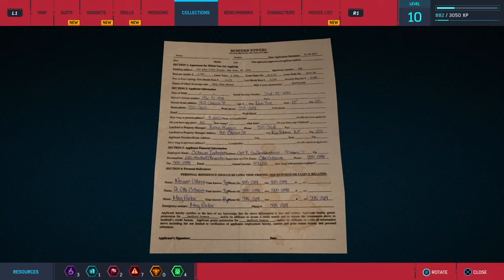【Let’s Play 】Marvel's Spider-Man (PS4) Part 05